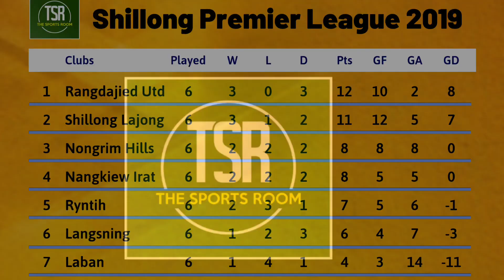SPL 2019 | Points table after Round 6 | The Sports Room TV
We haven’t had a look at the Shillong Premier League points table in a while and there’s no better time to do it than right now, which is just after the end of the first leg.